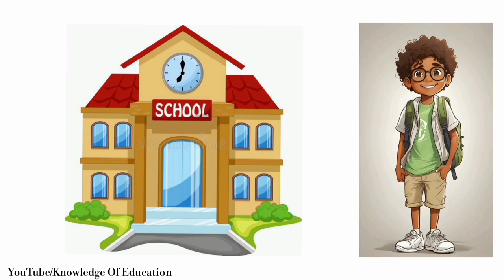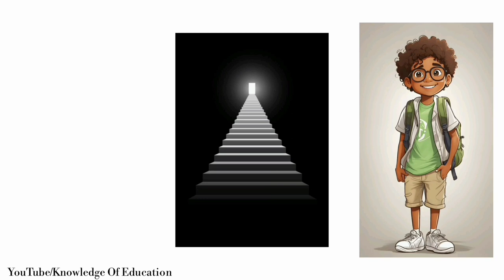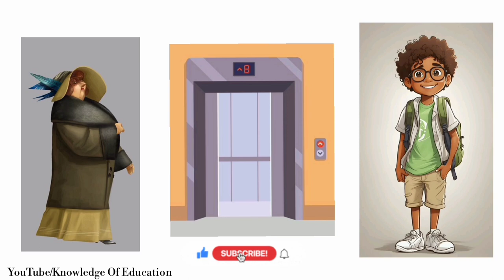The elevator story by william sleator explained in hindi